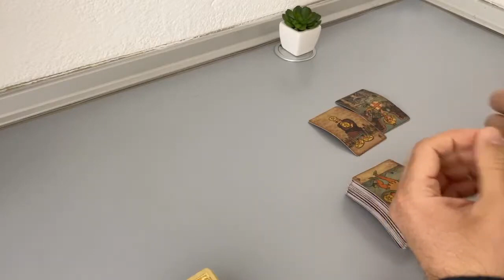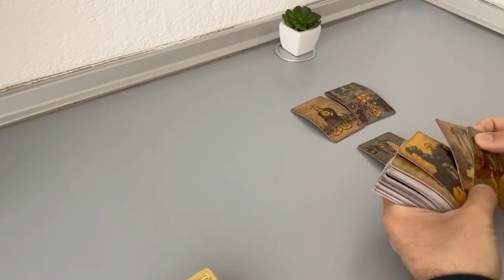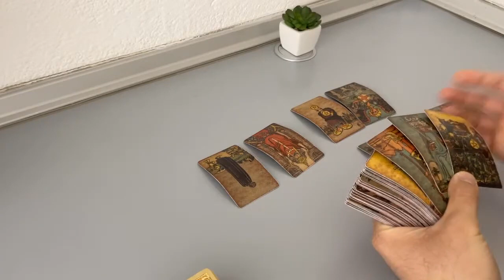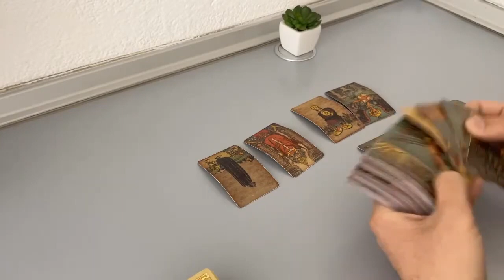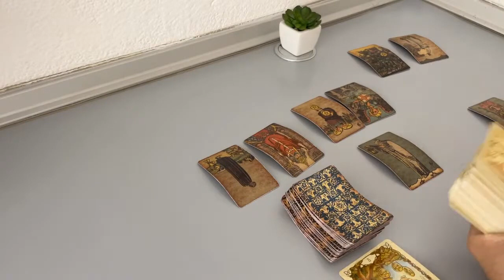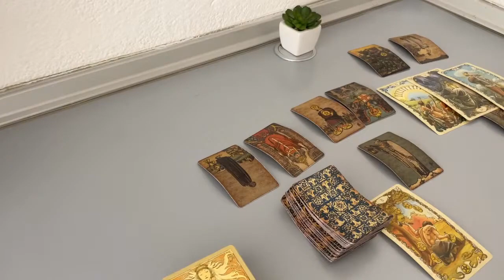CAPRICORN - What would happen if you met them now... (April, Tarot)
(Limited Availability)